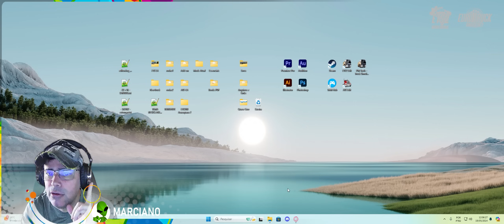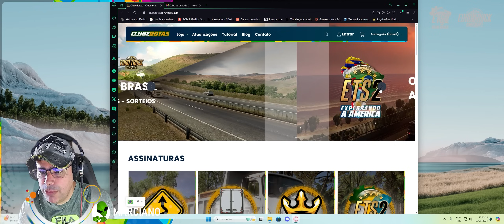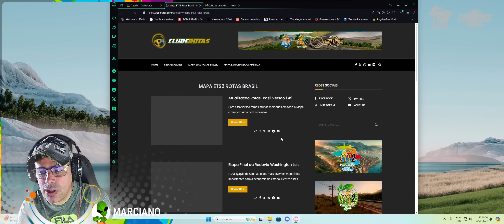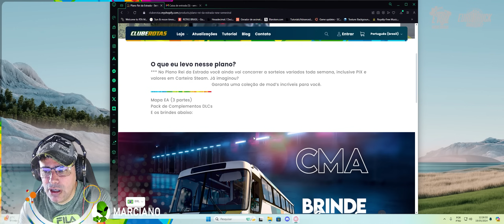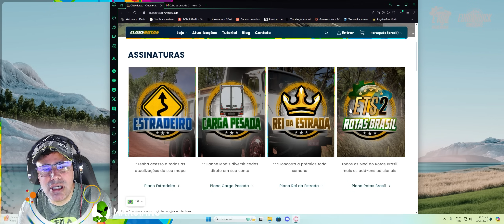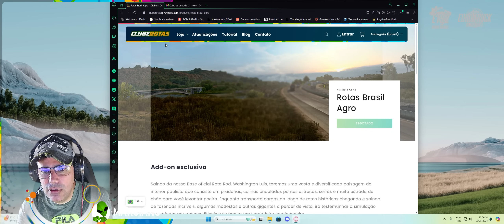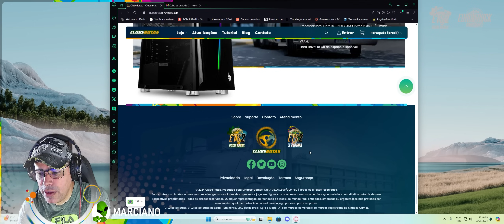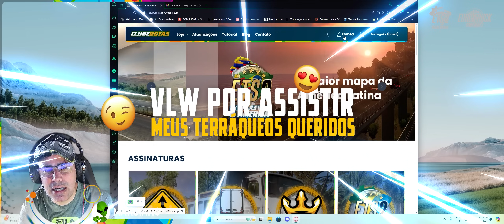Apresentando Novo SITE. Novos ADD-ONS e Muito Mais :) Bora?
Olá terráqueos, tudo bem?! Vamo que vamo que temos mais novidades para nossos projetos e site. Bora? O Apoio que buscamos é que manteremos a equipe unida, com foco diário, realizando com mais rapidez os nossos projetos :) Curta + Apoie + Comente + Compartilhe :)

🖥️ MINHA CONFIGURAÇÃO
¦ Processador:               AMD Ryzen 7 5700G with Radeon Graphics 3.80 GHz
¦ Sistema:                       Windows 11 Pro de 64 bits
¦ Vídeo:                           NVIDIA GeForce RTX 3060
¦ Controlador:                Logitech G27 Racing Wheel USB
¦ Movimento Interno:   TOBII Eye Track